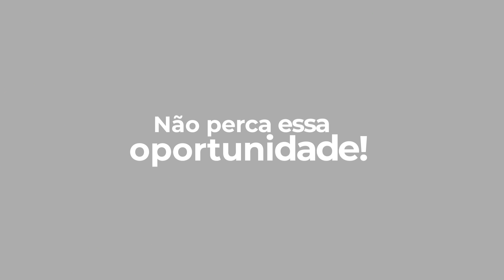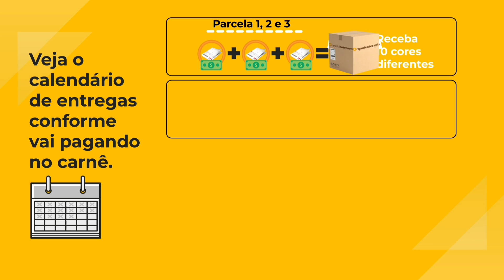Mais uma entrega de Orquídeas que nos deixa muito feliz! | Orquideoterapia | Terezinha Kunz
Confira mais uma entrega de orquídeas bem-sucedida. Cliente satisfeita e muito feliz!